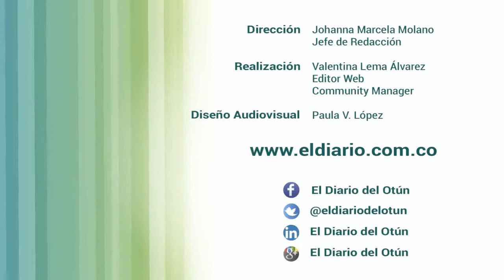[Video] Promasivo, intervenido por la Superintendencia de Puertos y Transporte